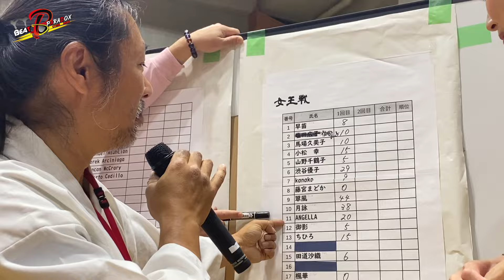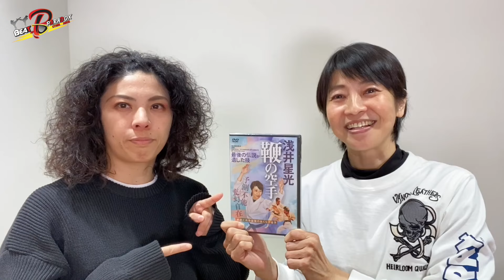【世界大会】棒手裏剣競技大会に無謀にも出場したANGELLA！果たしてその結果は…〇〇位入賞！？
昨年11月11日(土)に開催された棒手裏剣競技大会『剣王戦』そして『女王戦』に無謀にもANGELLAが挑戦！
優勝を勝ち取るために習志野先生に弟子入り、そして上道先生にもご指導頂いたANGELLA。
果たして結果は…〇〇位入賞！？

緊張感あふれる大会当日の様子をどうぞご覧ください！

リンク
【旋風を巻き起こせ！】浅井流鞭拳空手からの刺客！ANGELLA棒手裏剣競技大会に出場！

棒手裏剣競技大会
開催日時：2023年11月11日(土)
開催場所：幕張勤労市民プラザ

▼特報▼　映画「英雄傅(仮)」制作決定！
仮面ライダー、スーパー戦隊シリーズ、ウルトラマンと3大特撮を全て手掛けたアクション・特撮界の巨匠坂本浩一監督が、本物の武術家を起用する本格武術アクション映画！ほしみん
出演：浅井星光、白川竜次、北川貴英ほか。お馴染みの武術家も多数出演。
撮影時期：2024年7月より開始予定
企画・製作：テアトルアカデミー/BEAT PARADOX

【英雄傳クラウドファンディング】
＊2024年2月7日(水)9:00〜4月30日(火)23:59予定

ファイナンス、プロダクトリプレイスメントなど作品へのご参加募集しております。

【コラボ募集】
浅井星光のほしみんチャンネルwith BEAT PARADOXでは、YouTubeコラボを歓迎致します。 武術系に関わらず、お気軽にお声がけください。

Tシャツ、パーカー、スウエット、トートバックを2023年5月21日より下記サイトで販売開始！

デザインは、YouTubeで活躍する達人の皆様のTシャツデザインやロゴデザインなどを数多く 手掛けている、
（有）八木マリンさん！
様々なベースデザイン、サイズ、カラーがありますので、お時間ある時に是非のぞいてみてください。